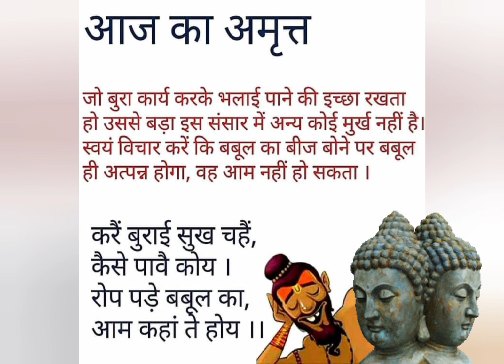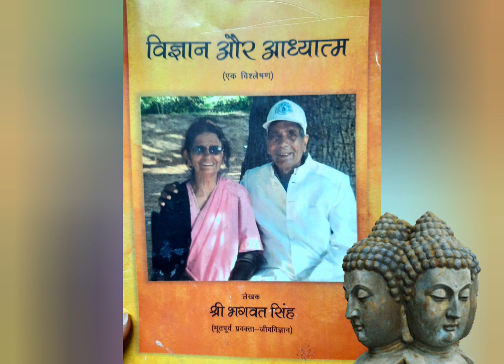@२७) अद्वैत के तीन आयाम।(१ )आत्मा-परमात्मा का अद्वैत-